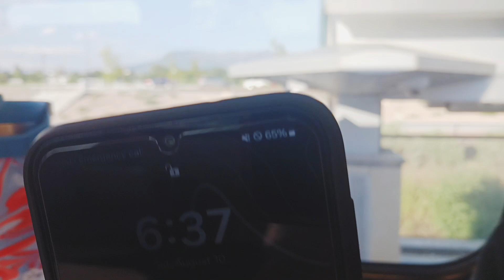Riding the Train to the Temple with my Bestie, then Lunch, Shopping, and Lagoon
Welcome to Crazy Adventures with CoCo.  We are a Crazy Family of 3 who live in Utah. please Subscribe and join Our Crazy Family by clicking Be sure to Hit The Bell to get notified every time we post a New Video, So you Never Miss a Crazy Adventure!

We ♡ Friend Mail:
Hooper Utah
84315

■■■ Codee's Wishlist

■■■ CODEE'S "Mission Stuff" Wishlist

■■■ Candy's  Wishlist

■■■ Mitch's Wishlist

MOM @Candancebrewer

DAD @MJBSimplyLiving

DAD  @MJBFireworks